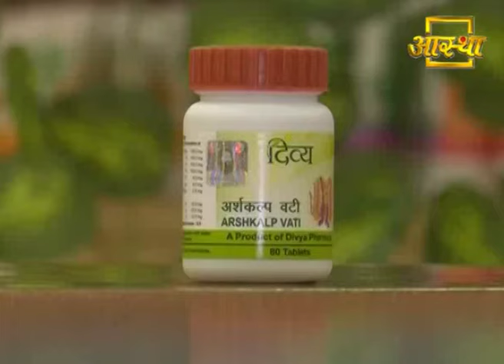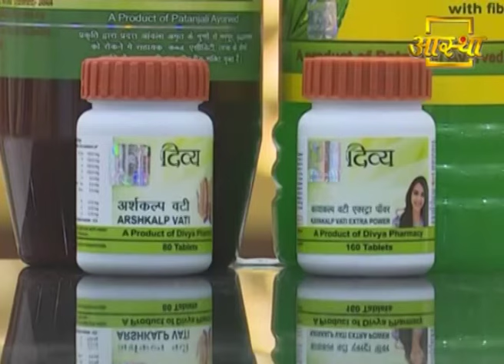Effective Home Remedies To Cure Anal Fissures | Swami Ramdev